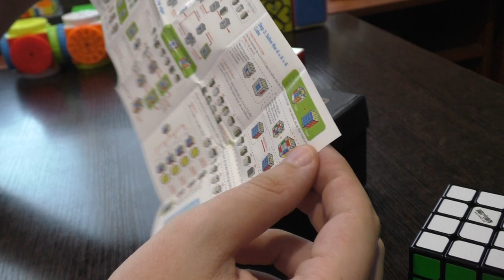Unboxing №66 WuQue Mini M 4x4x4 QiYi MoFangGe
Уменьшенная и усовершенствованная версия знаменитой WuQue. Размер 60 мм, неокрашенный пластик и магниты - все в духе современных тенденций.